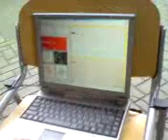Injection test HTS Racing Team trial 1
Op dinsdag 26 februari is het injectie systeem voor het eerst getest en met succes! Helaas valt de motor op het einde  uit, met een flinke backfire. De oorzaak was makkelijk te vinden: windows (laptop) bleef hangen!